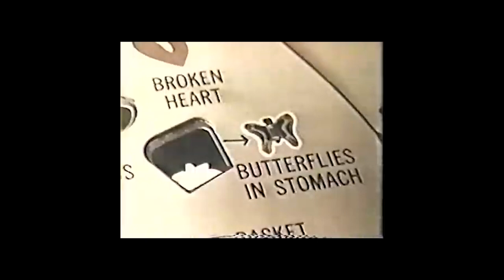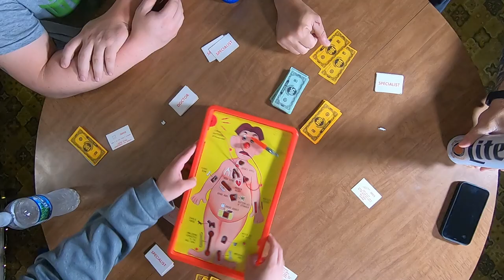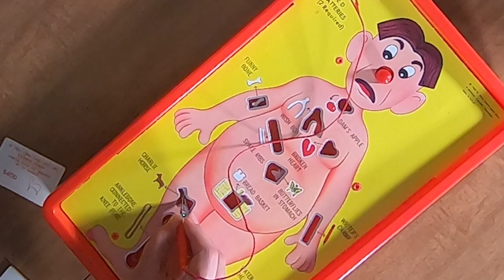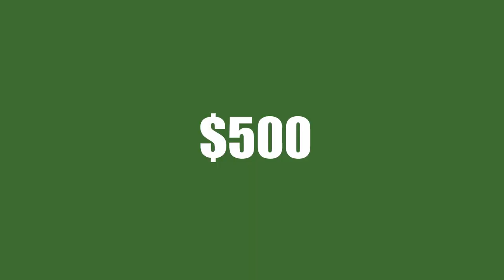Dish & Dominoes | Episode 15: Operation: World Peace | Domcast | Milk & Breadstick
Milk and Breadstick welcome Kiko back to the pod this week!!  Join the guys as they play the classic game "Operation" and talk about the Bud Light boycott, surgical operations, wishes that need to be granted and whatever else comes to mind!

The guys are back with a fresh new pod and this time around, they're not playing any games!  Actually, they are playing games, but they're also dishin' on the latest and greatest trending topics and as always, whatever else comes to mind!  Join Milk and Breadstick as they slap some bones and dish some dirt!